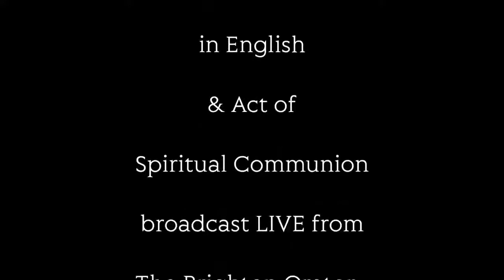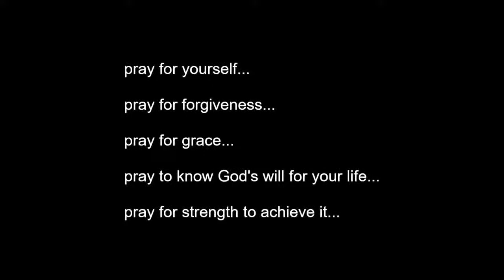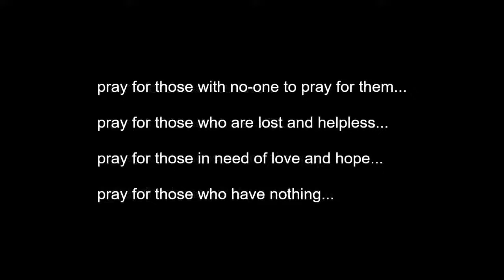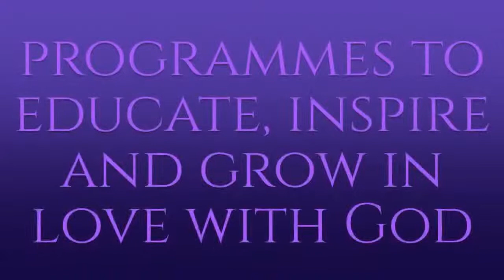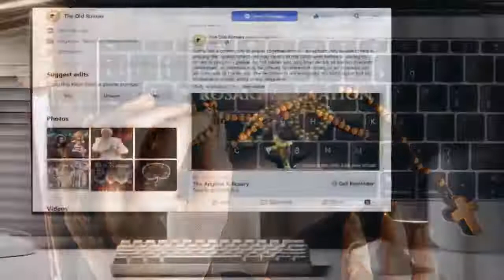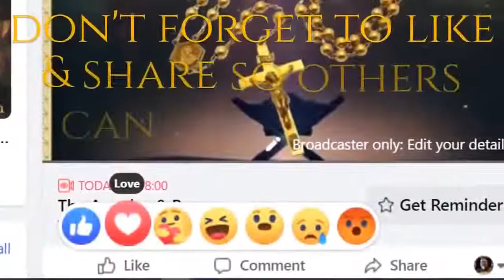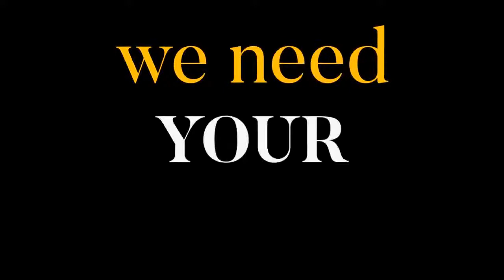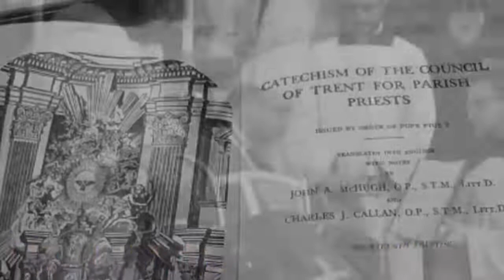The Daily Catholic: The Seven Holy Founders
Ss. Septem Fundatorum Ordinis Servorum B. M. V.: Missa "Iusti decantavérunt"

The Traditional Latin Mass recorded live at The Brighton Oratory mission in Brighton, UK: Act of Spiritual Communion recited for viewers: Lections and Homily in English: Pre-55 Missal.

St Andrew's Daily Missal p.1107

⏰ SATURDAY'S SCHEDULE [timings are GMT+00]
0600 Angelus
0830 Mass & Homily (Latin/English)
1200 Angelus
1205 ✠Challoner Meditation
1725 Latin Rosary: Glorious Mysteries
1800 Angelus
1805 OLD ROMANS UNSCRIPTED